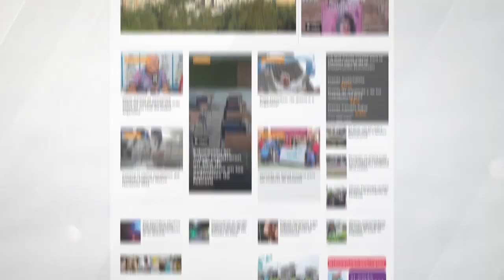En Jujuy los combustibles podrían volver a subir en febrero: ¿de quién depende la medida?